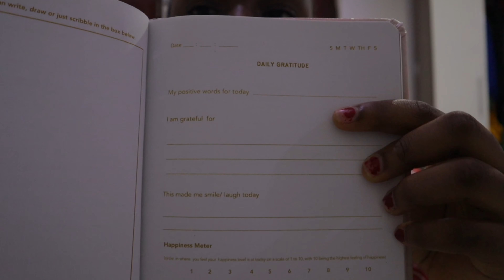PRODUCTIVE DAY IN MY LIFE | journaling, gym, walk, bible study. (Selfcare).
Today’s video is kind of like a motivation for you to be productive. I love playing productivity videos in the background when being productive.